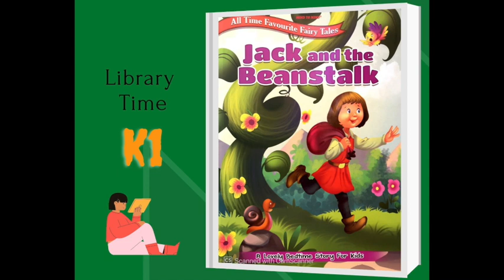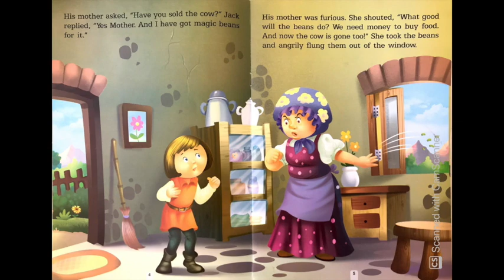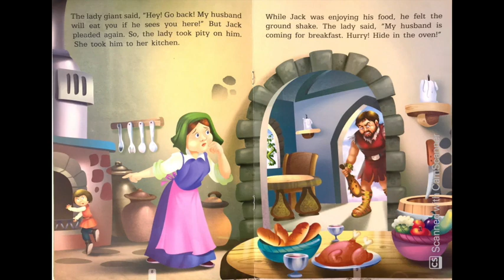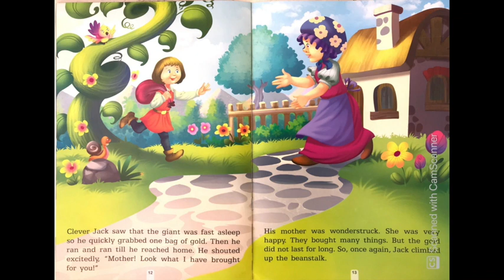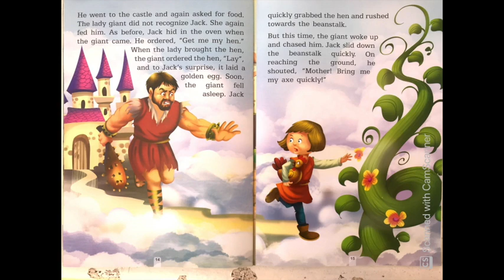Jack and the Beanstalk for Kids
Jack and the Beanstalk short story for kindergarten and preschoolers. For online class, distance learning, homeschooling.

More videos will be added regularly.